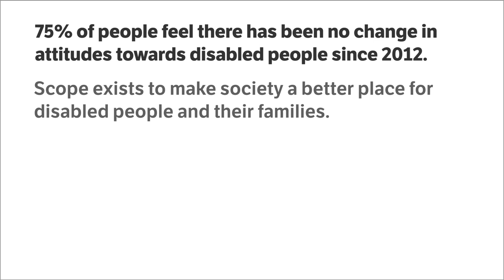Martine Wright: Surviving 7/7 to the Paralympics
Martine Wright lost both her legs in the London bombings in 2005. In this video she describes her journey to recovery through sport and how she became captain of the British sitting volleyball team for the London Paralympics.

About Scope:
Scope exists to make this country a place where disabled people have the same opportunities as everyone else. Until then, we'll be here. We provide support, information and advice to more than a quarter of a million disabled people and their families every year. We raise awareness of the issues that matter. And with your support, we'll keep driving change across society until this country is great for everyone.